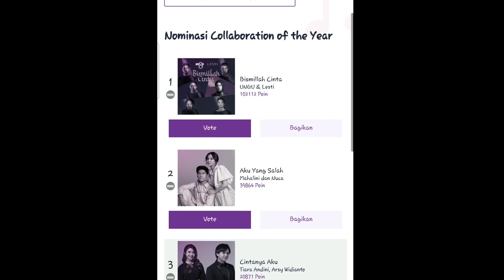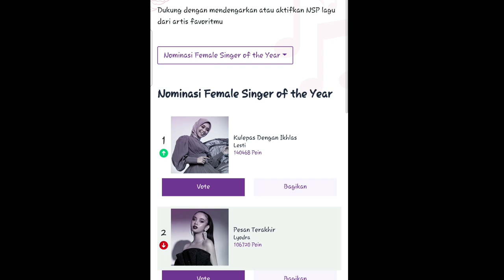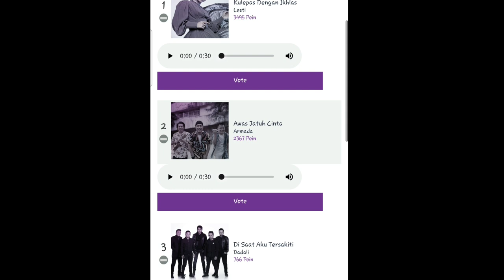Lesti Menang Telak !! Seluruh Penghargaan Resmi Diborong Oleh Istri Rizky Billar Di Setiap Nominasi